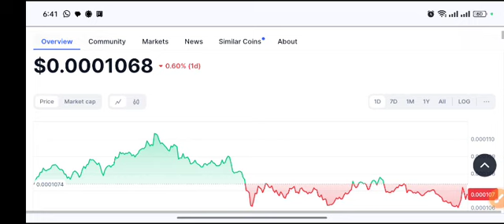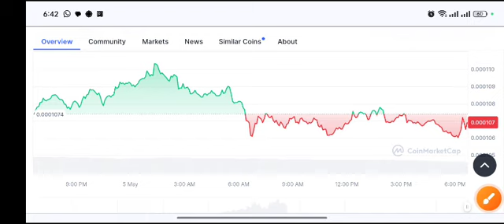LUNC Today Update! LUNC Technical Analysis